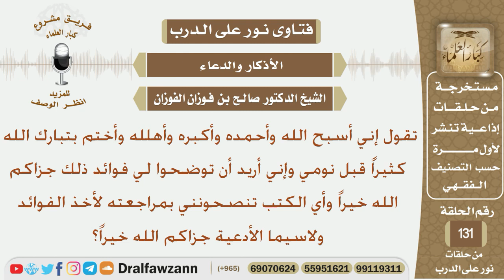إني أسبح وأحمد وأكبر الله كثيراً وأختم بتبارك قبل نومي فما فوائد ذلك وبأي الكتب تنصحوني لأخذ...؟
نص السؤال:
تقول إني أسبح الله وأحمده وأكبره وأهلله وأختم بتبارك الله كثيراً قبل نومي
وإني أريد أن توضحوا لي فوائد ذلك جزاكم الله خيراً وأي الكتب تنصحونني
بمراجعته لأخذ الفوائد ولاسيما الأدعية جزاكم الله خيراً؟
السيرة الذاتية :
للاشتراك في قناة الشيخ صالح الفوزان

رئيس الفريق
لمشروع كبار العلماء